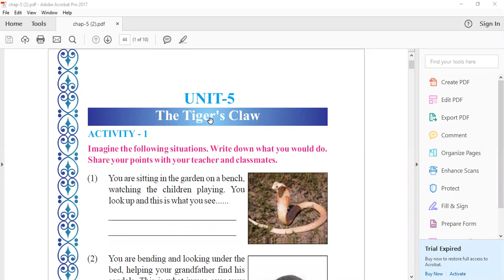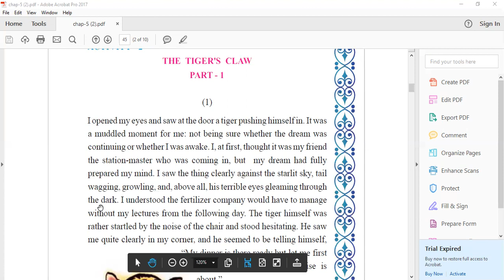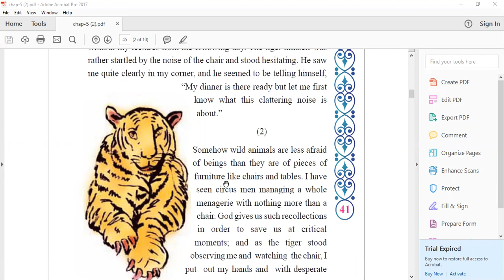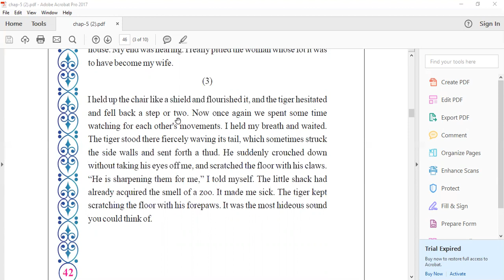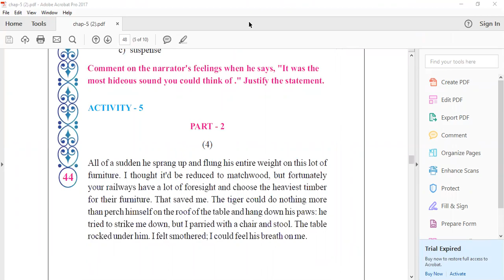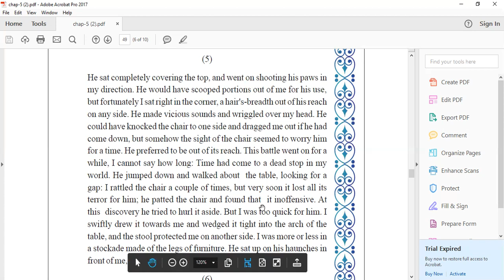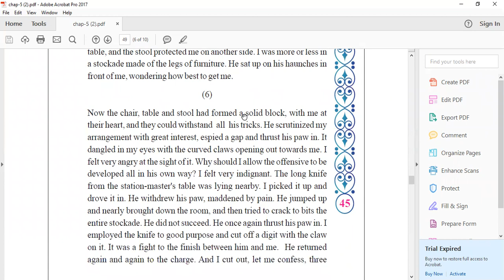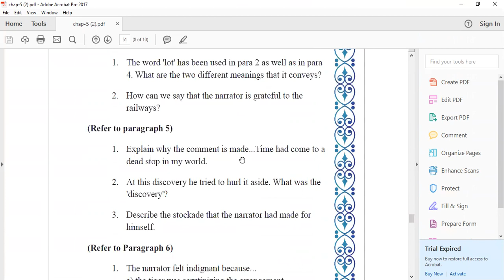Std 8th English Unit 5 The Tiger's Claw